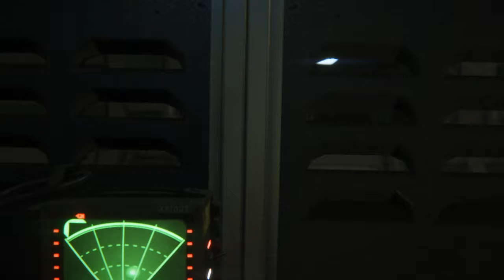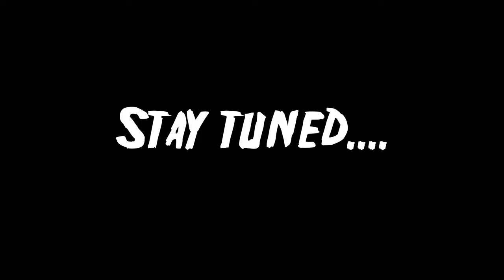My HEART can't take THIS! Pt 6 [Alien Isolation]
That loud pounding in my ears isn't the game!